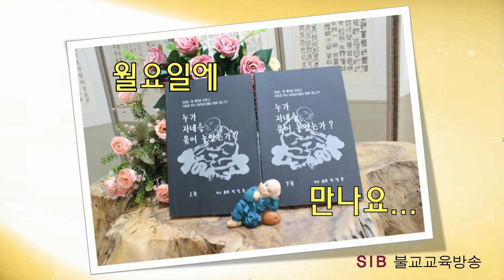누가 자네를 묶어 놓았는가?... 상19회... 오늘만은!... (전교사 정암)